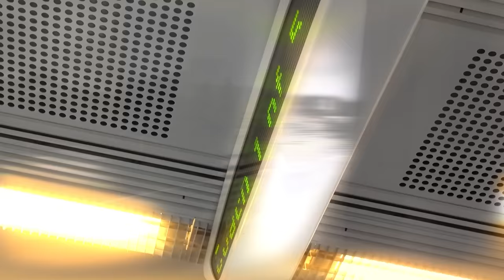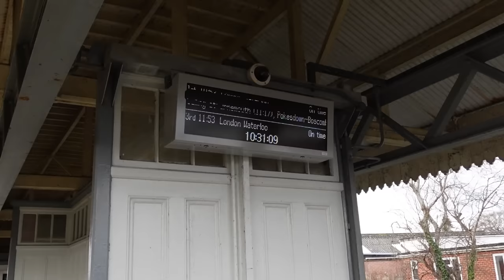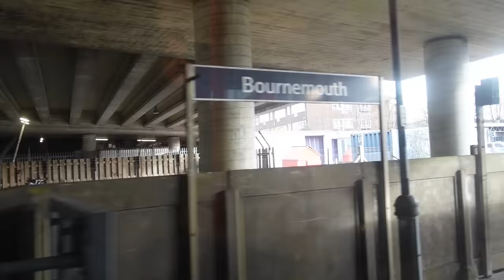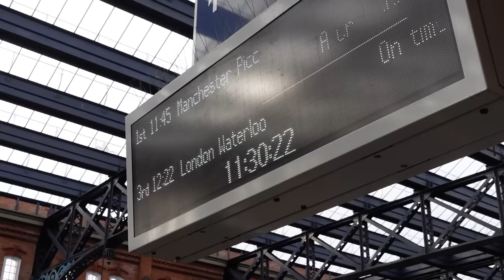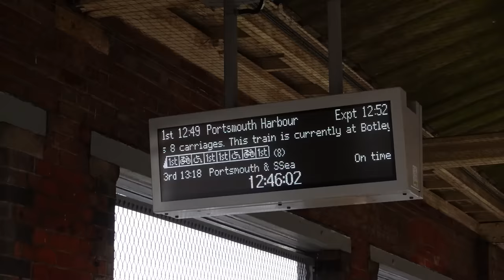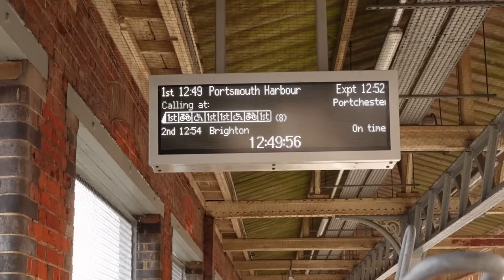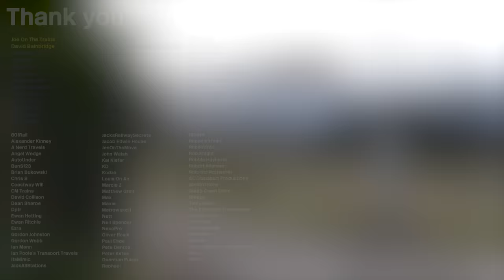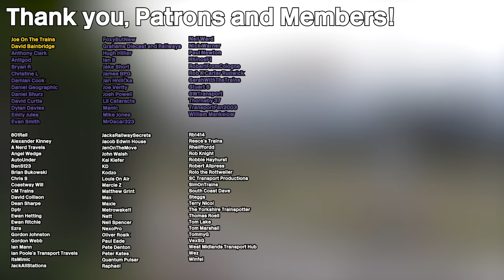Weymouth to Portsmouth on as Many Trains as Possible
I travelled from Weymouth to Portsmouth & Southsea using as many different train operating companies as possible!